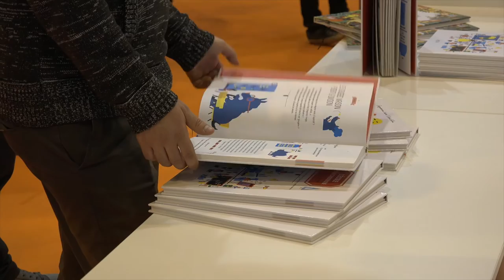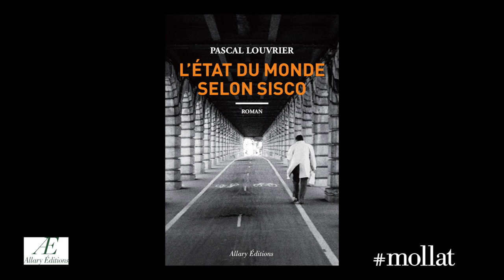Pascal Louvrier - L'état du monde selon Sisco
Pascal Louvrier  vous présente son ouvrage "L'état du monde selon Sisco" aux éditions Allary à l'occasion de Livre Paris 2016.